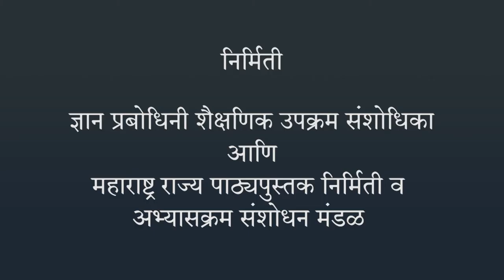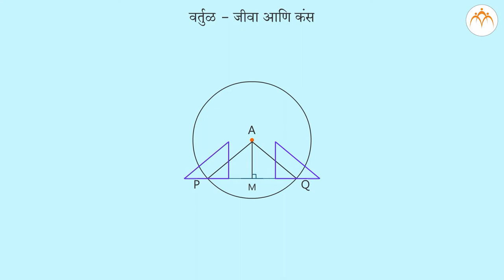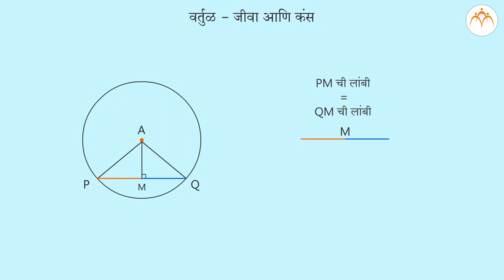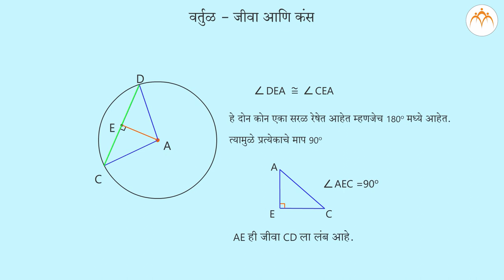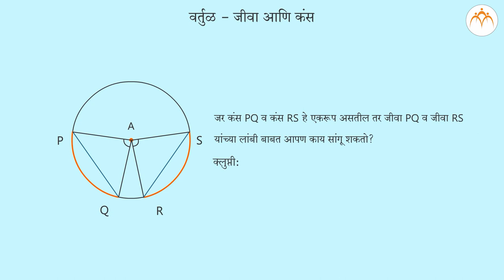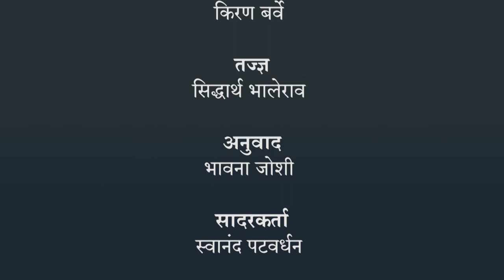वर्तुळ - जीवा व कंस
वर्तुळ - जीवा व कंस,8th,Mathematics,Jnana Prabodhini,Maharashtra Board,